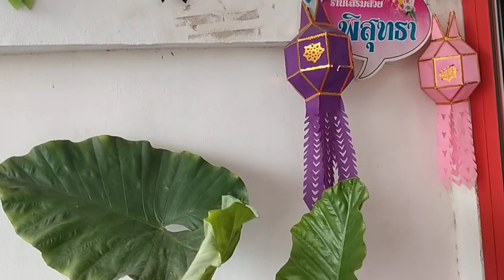ยามเช้าสดชื่น บรรยากาศบ้านนา 12 กันยายน ค.ศ. 2022